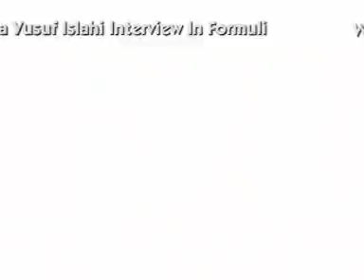Muhammad Yusuf Islahi Popular Writer Scholar And An Orator India Interview